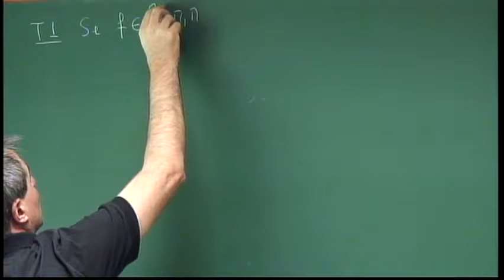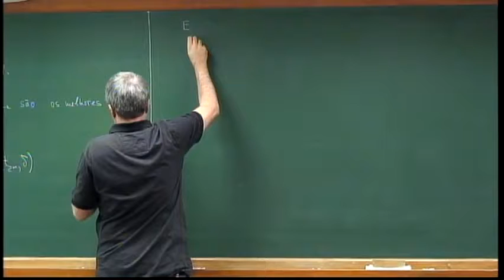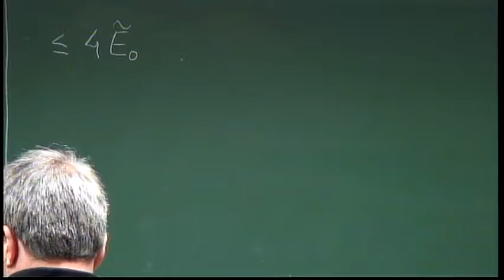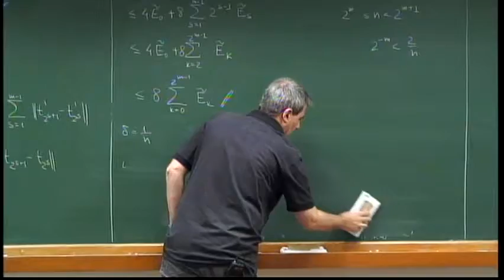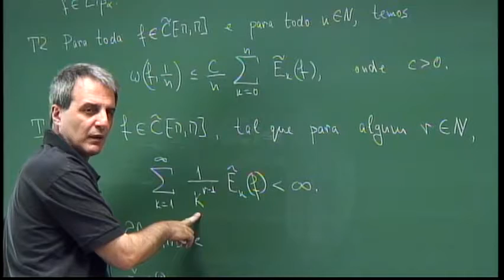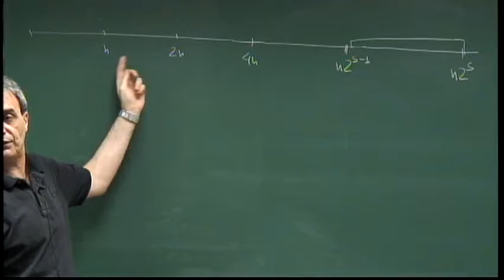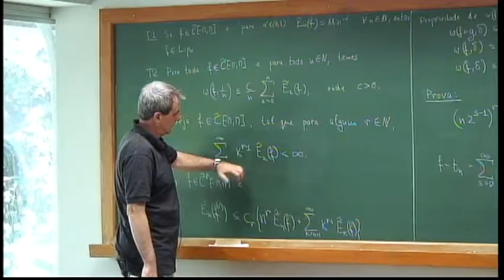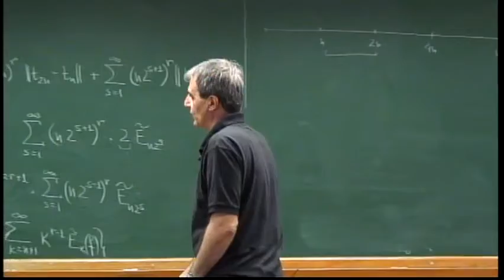Programa de Doutorado: Tópicos em Teoria da Aproximação - Aula 12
Programa de Doutorado: Tópicos em Teoria da Aproximação

Professor: Dimitar Dimitrov (UNESP)

Resumo:
O objetivo principal do curso será revelar a relação estreita entre a Análise de Fourier Clássica e a Teoria da Aproximação. A Teoria da Aproximação surgiu com os trabalhos de Chebyshev e de seus alunos e seguidores como Markov e Bernstein. A prova de Fejér da convergência uniforme das somas de Cesàro das séries de Fourier de funções contínuas, em 1900, revelou claramente o papel fundamental da convolução com núcleos somáveis como ferramenta para aproximar funções periódicas. Surpreendentemente, dois resultados fundamentais, um “positivo” e outro “negativo”, foram publicados em 1912 por Jackson e Bernstein. Jackson mostrou que toda função contínua e 2 periódica por ser aproximada uniformemente por polinômios trigonométricos de ordem n com erro que não excede !(f; 1/n). Bernstein provou que a melhor ordem de aproximação não pode ser reduzida para menor do que a estabelecida por Jackson. Outro assunto importante, de sabor clássico, é a caracterização de certas classes de funções pela ordem de decrescimento de seu módulo de continuidade, por um lado, e pela velocidade de convergência de suas séries de Fourier. Vamos expor também alguns resultados da Análise de Fourier relacionados com a transformada de Fourier e densidade de algumas classes de funções, tais como os Teoremas de Wiener Tauberianos. Outro assunto que abordaremos será a classe importante de funções inteiras, a de Laguerre-Pólya, fornecendo várias caracterizações e o papel fundamental dos polinômios de Jensen como aparato fundamental para aproximação nesta classe.Discutiremos brevemente alguns assuntos sobre aproximação por funcionais lineares
enfatizando os principais aspectos teóricos das fórmulas de quadratura.
Referências:
[1] E. W. Cheney, Introduction to Approximation Theory, AMS Chelsea Publishing, 2nd ed., 1982.
[2] Y. Katznelson, An Introduction to Harmonic Analysis, John Wiley & Sons, 1968.
[3] A. F. Timan, Theory of Approximation of Functions of a Real Variable, Dover, 1994.
[4] A. Zygmund, Trigonometric Series, 3rd ed., 2002.